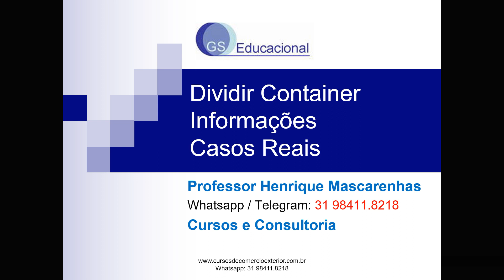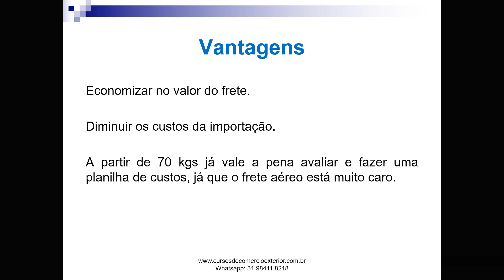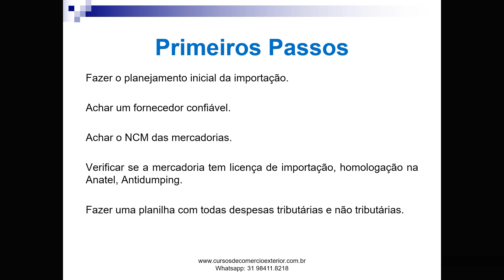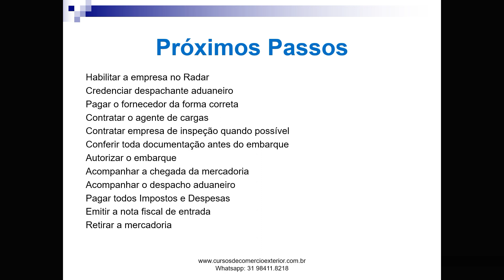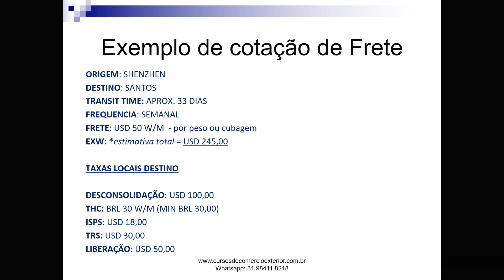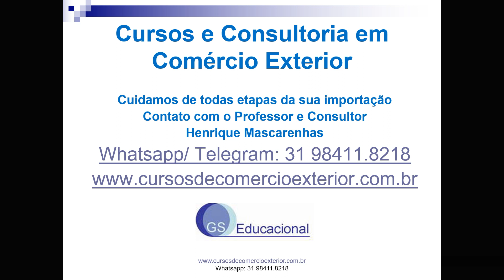DIVIDIR CONTAINER DA CHINA: MELHOR VÍDEO EXPLICATIVO SOBRE COMO COMPARTILHAR CONTAINER DA CHINA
CORREÇÃO: INCOTERM EXW: Todas as despesas de despacho aduaneiro e logística na origem e no destino são por conta do IMPORTADOR.

Como importar em container compartilhado?

Dividir container da China.

Você tem interesse em fazer importação em container compartilhado?

Tem interesse em saber como funciona a importação em container compartilhado?

Será que toda importação em container compartilhado vale a pena?

Para responder esta e outras perguntas, recomendo assistir o vídeo onde explico sobre dividir container.

Você pode dividir container da CHINA e de outros países, mas antes precisa fazer o planejamento inicial da importação para confirmar que a importação realmente é viável do ponto de vista financeiro.

A importação em container compartilhado ocorre quando várias empresas utilizam um mesmo contêiner para importar mercadorias de origens diferentes.

Essa modalidade de importação é vantajosa para empresas de menor porte, pois permite uma redução significativa nos custos de transporte de mercadorias importadas.

Na importação em container compartilhado, as mercadorias de diferentes empresas são acomodadas no mesmo contêiner, separadas por um sistema de divisórias. Dessa forma, o espaço do contêiner é utilizado de forma mais eficiente, reduzindo o custo de transporte.

Alguns dos benefícios da importação em container compartilhado são:

    Redução de custos de transporte, já que várias empresas compartilham os mesmos custos de envio;
    Agilidade no processo de importação, já que as mercadorias podem ser transportadas em menor tempo, uma vez que as empresas compartilham o mesmo contêiner;
    Maior controle sobre as mercadorias, já que as empresas podem acompanhar o processo de transporte de seus produtos.

No entanto, a importação em container compartilhado também possui algumas desvantagens, como a necessidade de sincronização entre as empresas importadoras para que todas as mercadorias cheguem ao destino final sem problemas. Além disso, pode haver atrasos no processo de importação, caso ocorram problemas com alguma das empresas importadoras que compartilham o mesmo contêiner.

Assista este vídeo e entenda mais sobre este assunto.
Contato com o professor e consultor Henrique Mascarenhas da GS EDUCACIONAL
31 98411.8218 - Whatsapp e Telegram
CURSOS E CONSULTORIA EM COMÉRCIO EXTERIOR